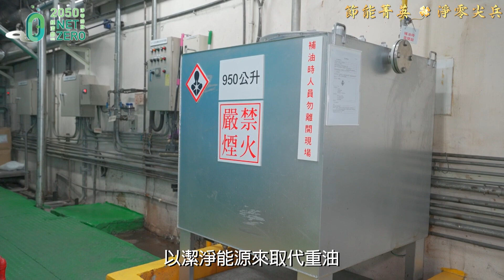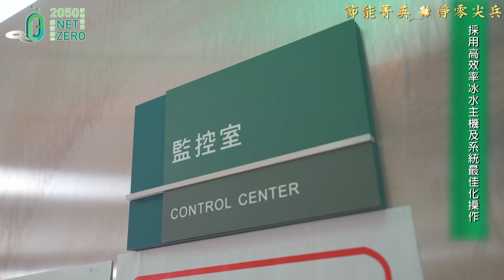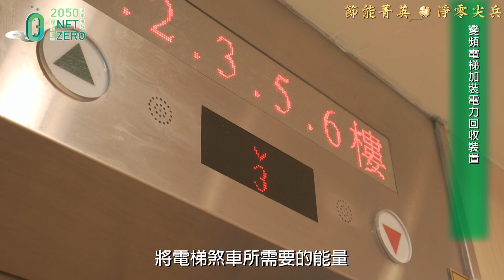金獎 基隆長庚醫院